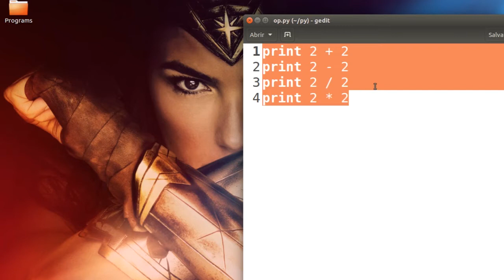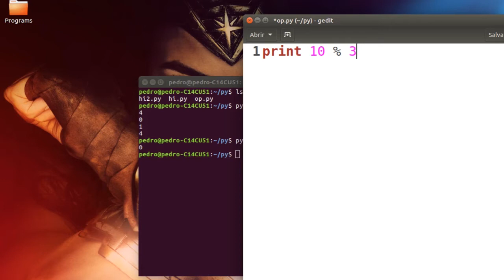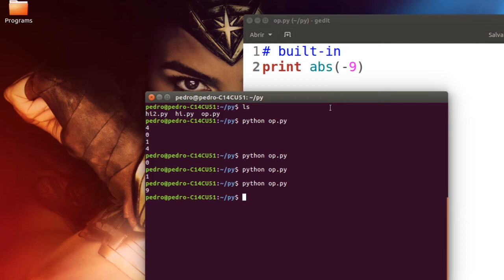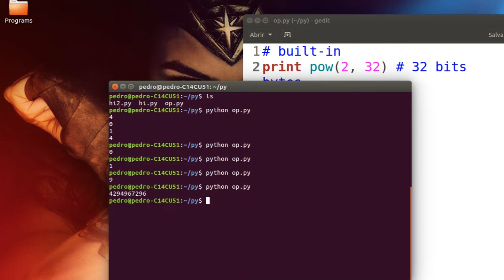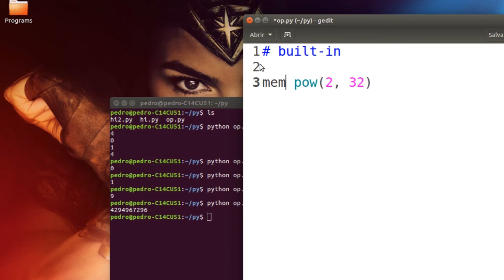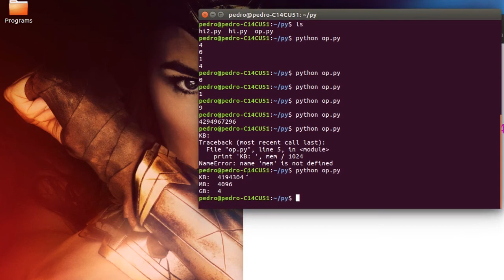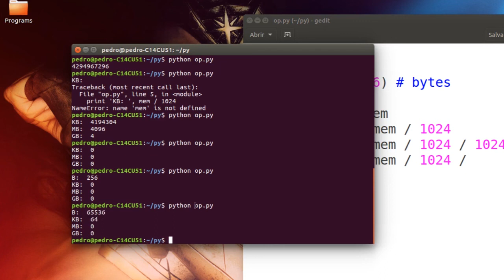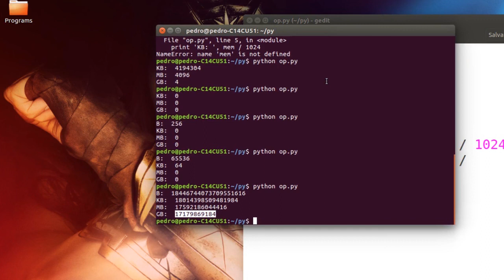#10 PYTHON PARA INICIANTES - MATH FUNÇÕES PARTE 1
Descrição: Neste vídeo vamos falar sobre algumas funções buit-ins do python, especialmente as funções relacionadas à matemática, tais como max, mim.